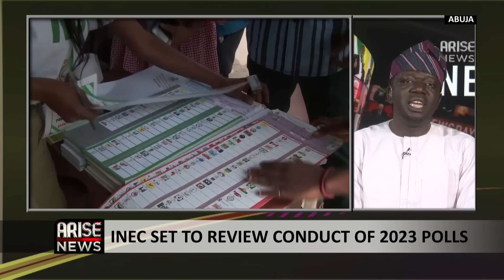Logistics, Technology, and INEC's Communication Command Plagued the 2023 Elections - Paul James